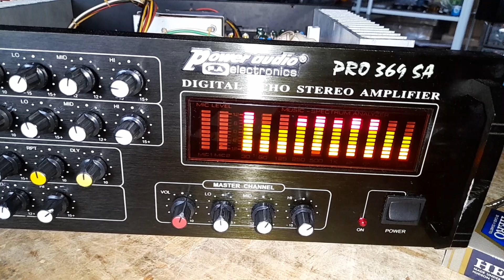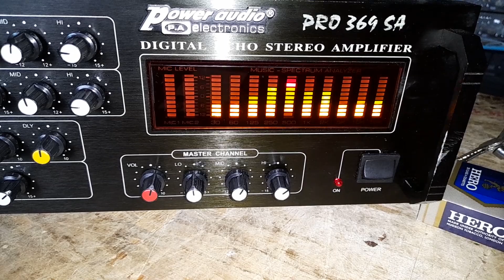AI LÊN TÂY TIẾN MÙA XUÂN ẤY